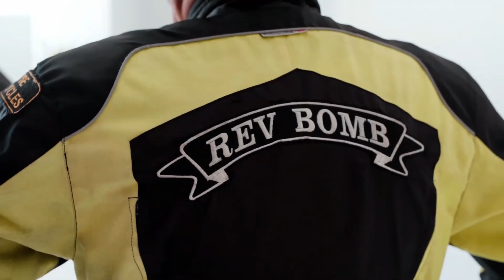Lexmoto Echo 50cc Final Test Ride Before Handover To Customer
Rev Bomb - Lexmoto Echo 50cc Final Test Ride Before Handover To Customer